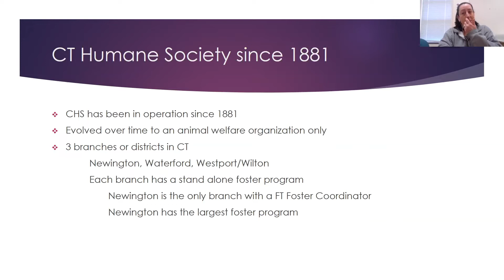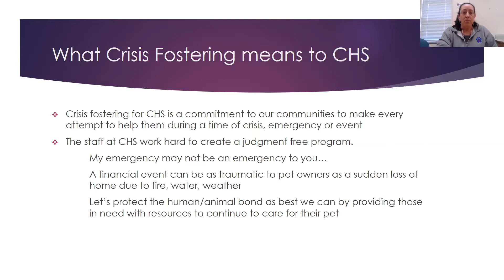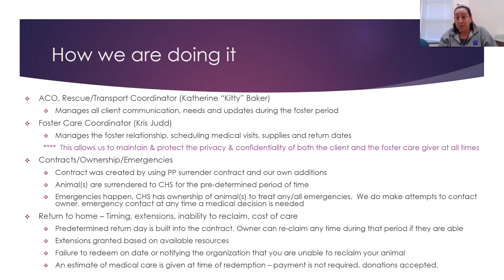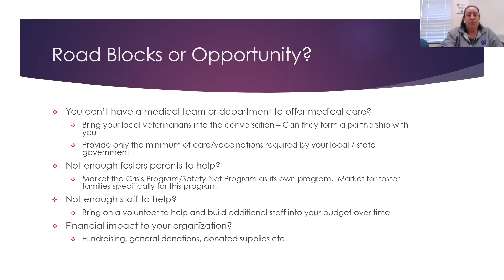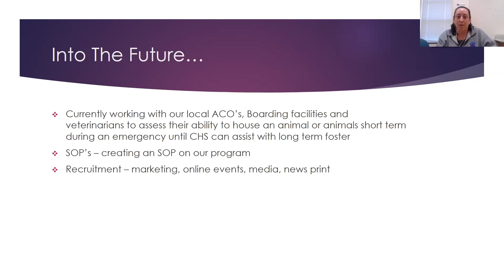Safety Net Connecticut HS 2 7 22 - Foster WG